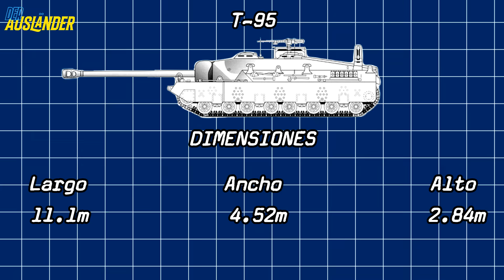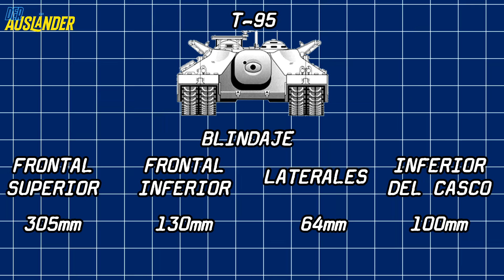T-95. EL ÚNICO tanque SUPERPESADO americano.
Dado que no hay muchas grabaciones de este suceso, una parte del vídeo se ilustró con material grabado en War Thunder, y si te llama la atención y quieres jugarlo, puedes descargarlo completamente GRATIS desde el siguiente enlace

¡Ya está disponible el discord del canal! Les comparto el enlace

Durante las etapas finales de la Segunda Guerra Mundial, el ejército alemán se caracterizó por el desarrollo y puesta en funcionamiento de auténticas bestias de acero, con muchas otras tantas que no llegaron a producirse o siquiera lograron escapar de la mesa en donde fueron diseñados, y aunque sin duda fueron máquinas muy interesantes por sus desproporcionadas dimensiones, no fueron los únicos, pues al mismo tiempo que el Jagdtiger salía de la línea de producción teutona, los estadounidenses estaban preparando su propia bestia que debería ser capaz de destruir fortificaciones de cemento y blindados de gruesa protección a partes iguales, el cuál estaría protegido por más de 300 milímetros de blindaje, lo que lo volvería virtualmente invulnerable a todas las armas antitanque enemigas y que fue pensado con el propósito específico de romper por completo con la línea Sigfrido de los alemanes. De entre sus varios nombres, el más conocido fue T-95, el monstruo americano que no pudo luchar.

Bienvenidos queridos espectadores a una nueva entrega del viernes de enfrentamiento crudo por la tarde, donde veremos la interesante historia del T-95, también conocido como T-28 o Tutel para los amigos, el cuál se convirtió en el tanque más pesado jamás construido por los estadounidenses, así como prometía unas características muy interesantes y pese a esto, jamás entró en producción y tampoco participó en ningún combate. ¿Por qué sucedió esto? ¿Cuáles eran sus características? Ahora mismo lo vamos a averiguar, como en cada ocasión, los acompaña su anfitrión Der Ausländer, y sin mayor dilación, comencemos.

Capítulos:

Introducción: 0:00

Concepción: 1:57

Características: 2:57

Desempeño en las pruebas: 7:33

Conclusión: 9:12

Créditos y despedida: 10:12

¡Espero disfruten del vídeo!